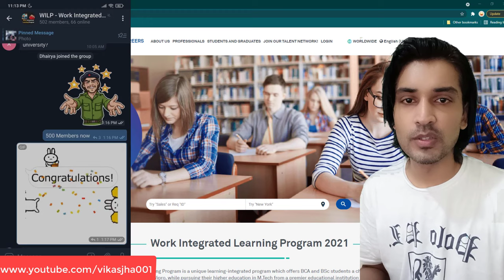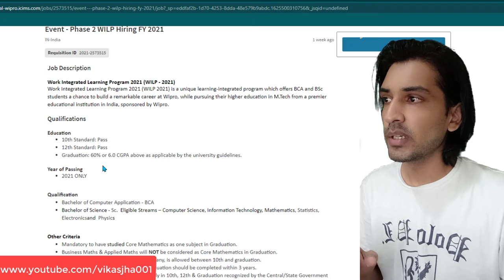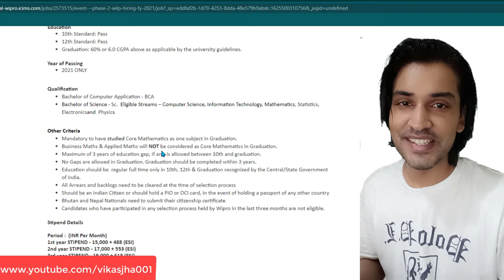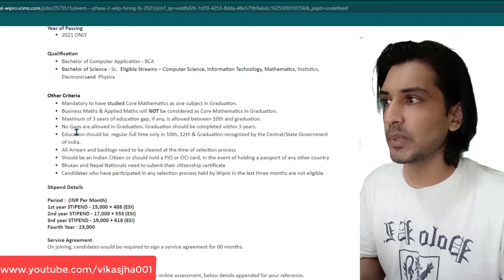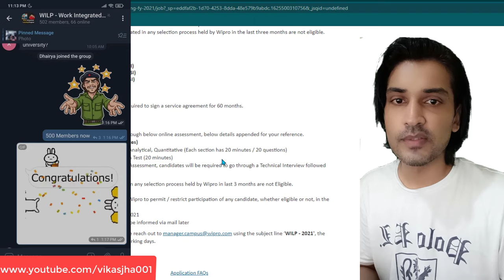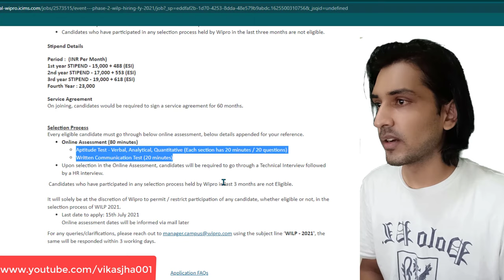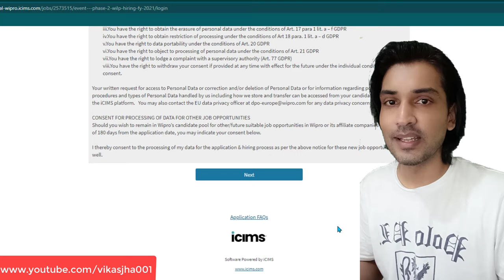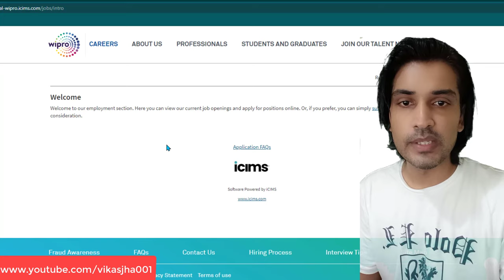Wipro WILP 2021 | Bits Pilani M.Tech | My 10 years experience with Wipro Wilp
Want to connect on Instagram? Here is my id @vikasjha001 I have done this Wipro WILP program in 2010 and it is a good opportunity for BCA or B.c tudents. You can listen to my experience here in more detail:

wipro wims program syllabus
wipro wims training location
wipro wims program reviews

wilp wiprowilp bitspilani ign up to killshare using this link and get one month free membership.